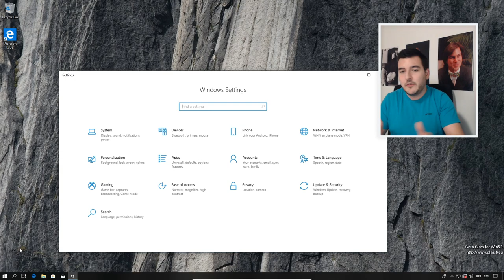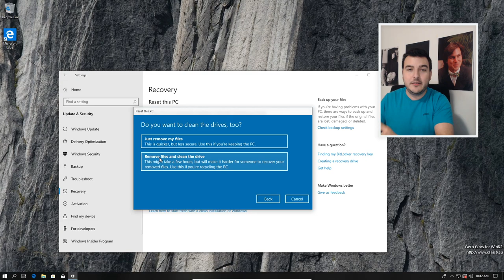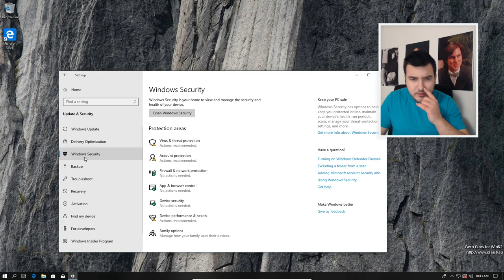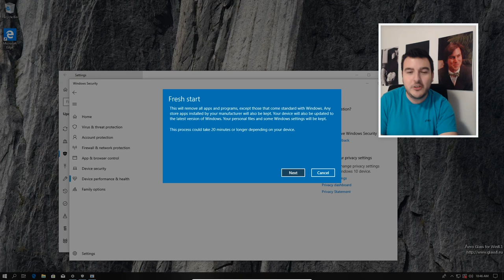Cum se resetează Windows 10 la "setările din fabrică"